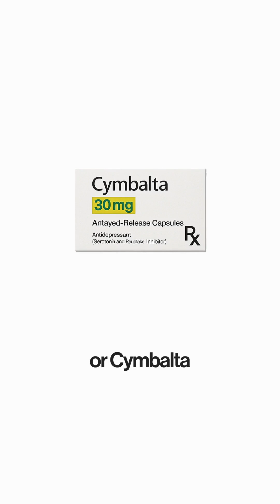Who Is At Risk of Antidepressant Withdrawal? | Dr. Mark Horowitz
Dr. Mark Horowitz explains that nearly anyone taking antidepressants can experience withdrawal symptoms - including medications like fluoxetine (Prozac) that are often marketed as having minimal withdrawal risk.